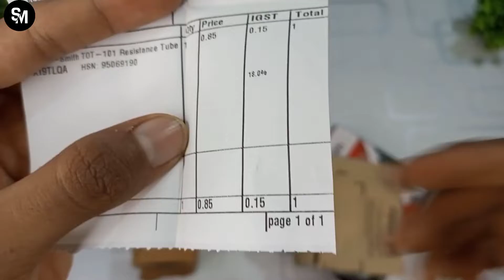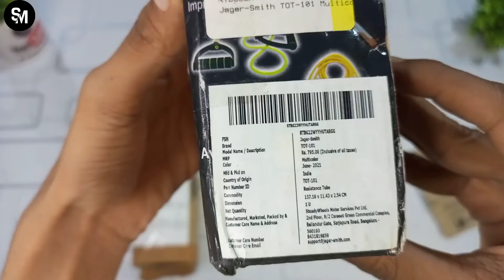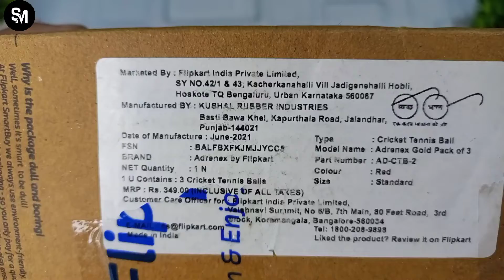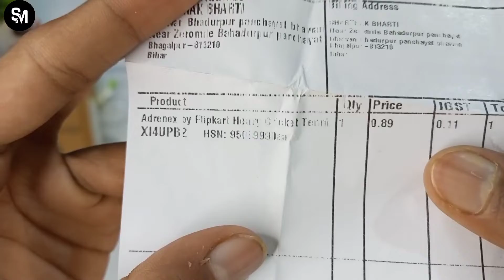Unboxing and Review TONING TUBE And Cricket Tennis ball ADRENEX by Flipkart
Hello

CRICKET TENNIS BALL ADRENEX BY FLIPKART PURCHASE LINK Take a look at this Adrenex by Flipkart Heavy Cricket Tennis Ball on Flipkart

Jager-Smith TOT-101 Resistance

Tube

Or Pay 1+138

SPECIFICATIONS

Key Features

. Color: Multicolor

• Type: Toning and Resistance Tube

General

Type

Toning and Resistance Tube

Adrenex

. Cricket Tennis Ball

• Water Resistant

• Outer Material: Hard Tennis Fur

Weight: 120-130 g

• Suitable for: Grass, Mud pitch

General

Sales Package

3 Tennis Ball

Model Name

Adrenex Gold Pack of 3/ Heavy_Int

Designed For

Intermediate

Stitching Type

thanks 🙏👍